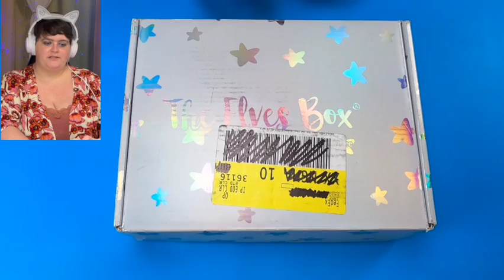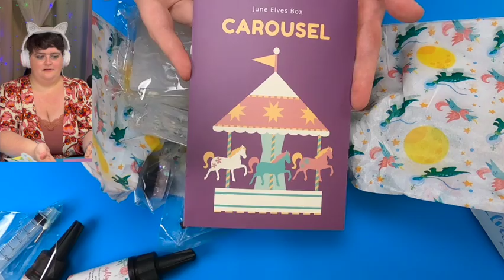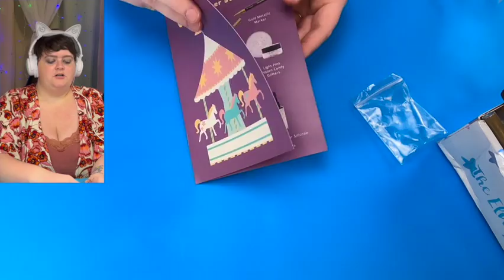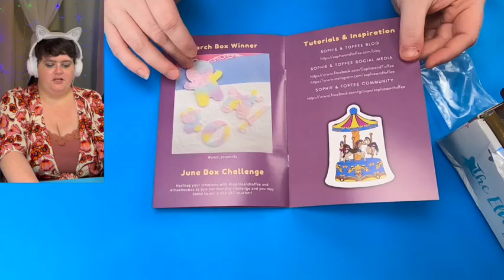S&T Carousel Unboxing_June 2022 Elves Box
Hey Friends,

Today, I have a Sophie & Toffee Unboxing for you all.  This is the June 2022 Elves Box with the theme Carousel.

I hop you all enjoy.

I still have 5 of these to go.

Be sure to check out my instagram @5dpaintprincess, and my linktree for all the ways to interact with me.

Love, Dana🦄🧜🏻‍♀️

PS:
Be sure to catch me at
Segui Expo in Orlando, FL September 9-11, 2022
Gamers and Geeks Horror Con in Mobile, AL September 24-25, 2022